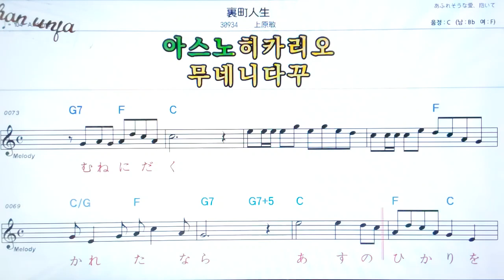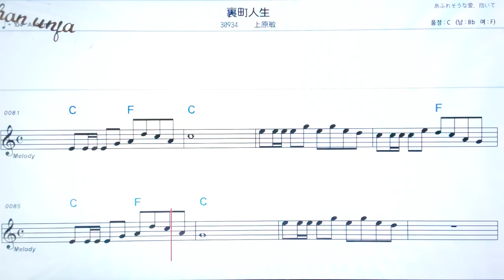우라마치진세이/우에하라빈🤞日本の歌,일본노래.한,일 동시 독음 발음 표기💖악보, 코드, ,,Karaoke*카라오케 반주